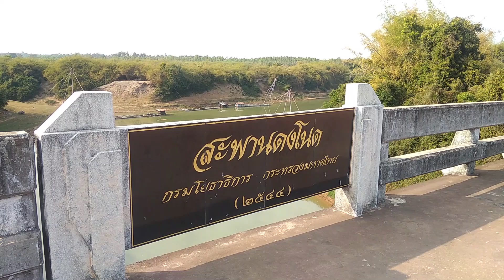สะพานข้ามแม่น้ำสงคราม ข้ามสกลนครไปบึงกาฬ